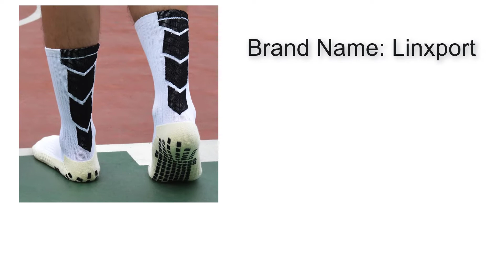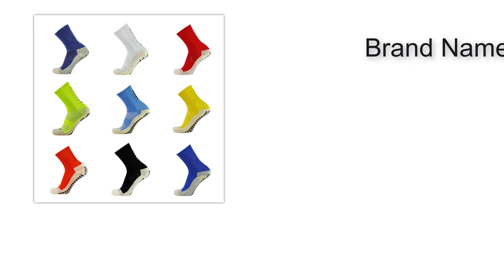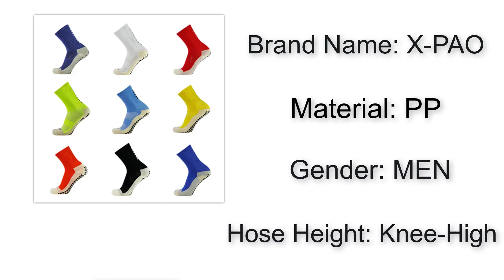Top 5 Best Soccer Socks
Hello guys. In this video I'm gonna show you Best Soccer Socks

5.New Football Socks
4.Adult Kids Professional Soccer Socks
3.Brothock Adult football socks
2.Sports Socks
1.New Football Socks